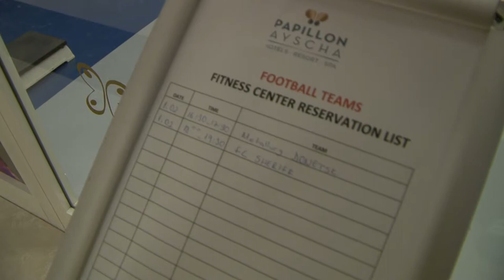Сборы в Турции, 01.02.2015. День второй.